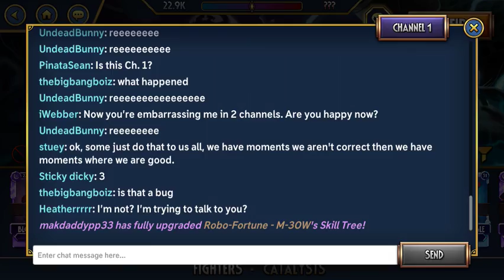Skullgirls Mobile - Lopsided Prize Fight Bug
Exploiting a bug to enter a Prize Fight match with only two fighters.

Interesting Facts about this Glitch:
- If the missing fighter isn't allowed per match conditions, an error appears and you can't fight.
- If the missing fighter has less than four energy, no energy is used up.
- If the missing fighter has enough energy, four energy is used up as usual.
- Both you and the opponent receive points as if you used your full team.
- The opponent will see your full team in their Claim! screen as if the glitch never happened.
- While the prize fight points reflects your full team, the experience you get reflects your handicapped team.

This glitch useful if you want to maximize your prize fight points whilst also maximizing experience via longshot bonuses.

*** This exploit was patched in version 3.3.0. ***